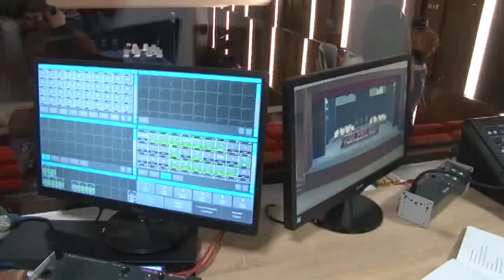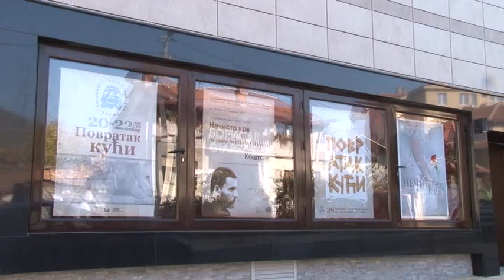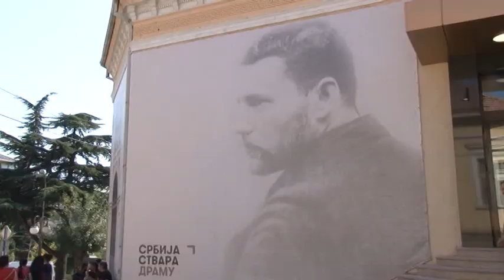RTV Vranje- Glumci pozorišta "Bora Stanković"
ponosni-i-srecni-clanovi-ansambla-vranjskog-pozorista-cekaju-zvanicno-otvaranje-svog-doma